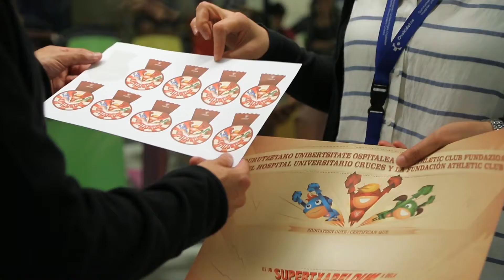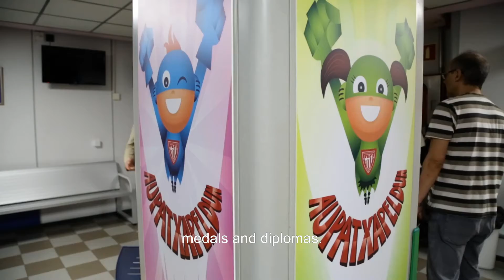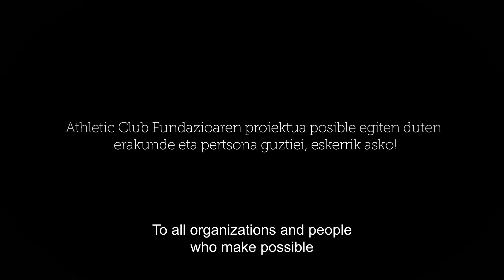Proyectos Fundación Athletic Club Fundazioa 2017 Proiektuak I Morethanfootball 3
* Bakuva
* Conoce a...
* Pediatria (Osakidetza)
* Jutiapa (Honduras)